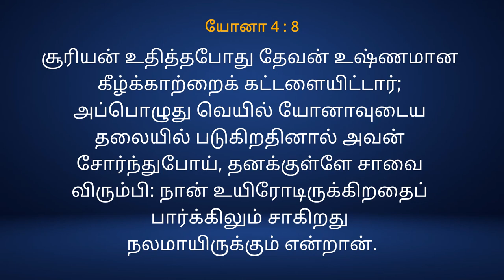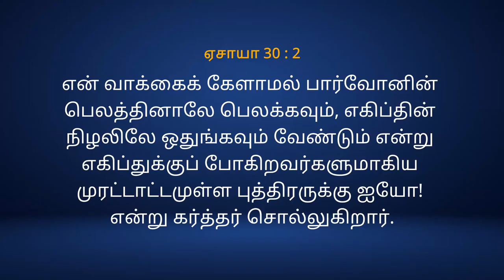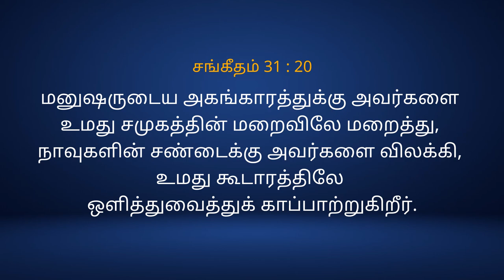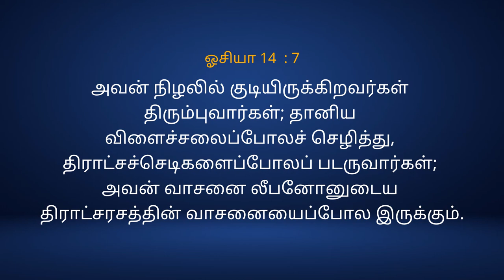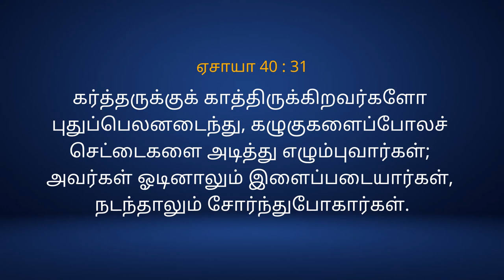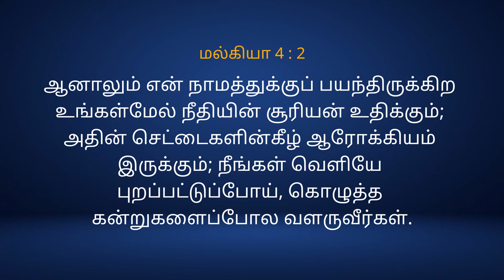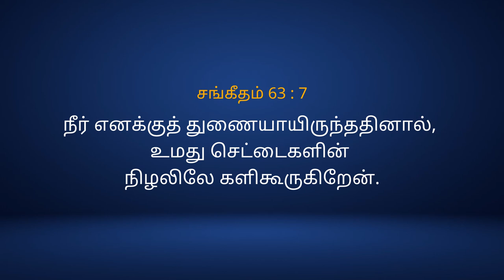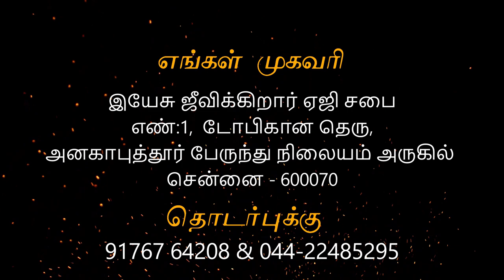06/06/21 - Sunday service Anakaputhur AG Church.